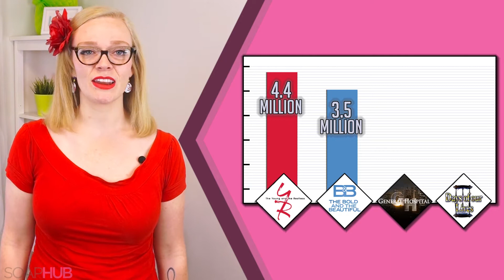General Hospital (GH) Daily Spoilers Update for Tuesday, November 14th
to WIN a GH FANTASY WEEKEND in Orlando!